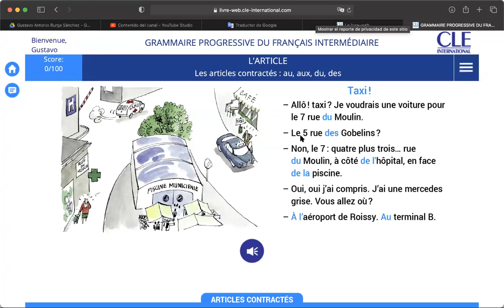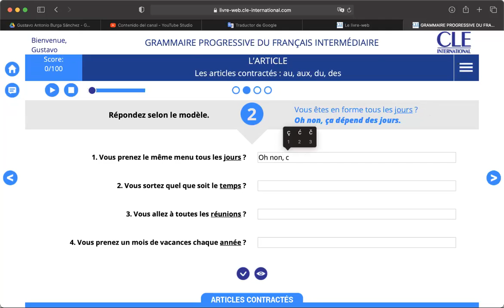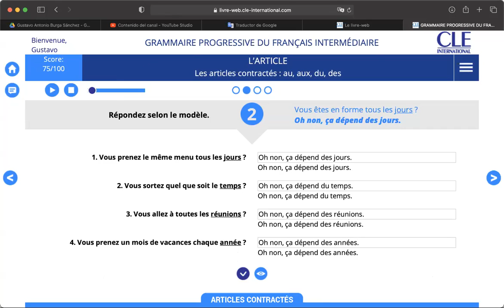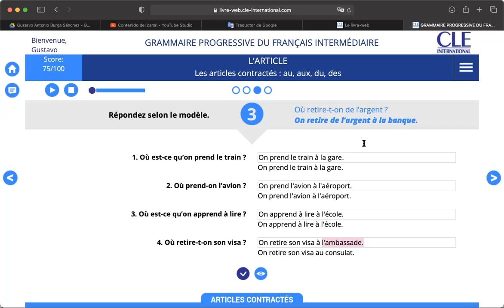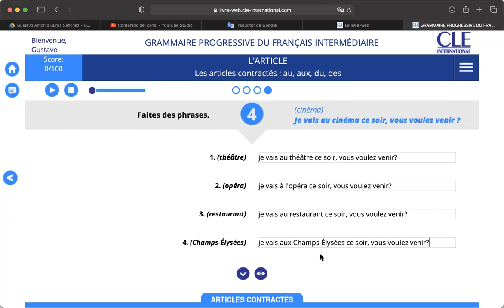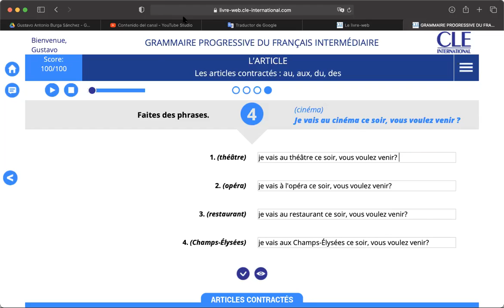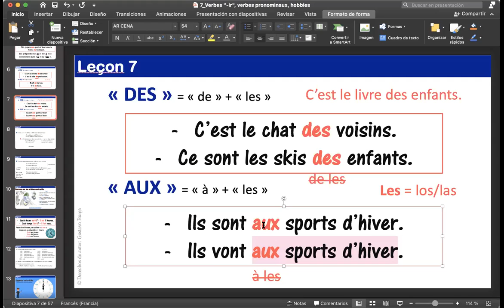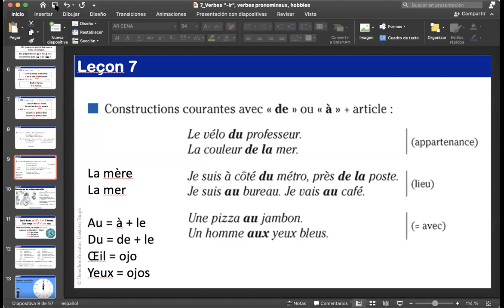Français A1 23 mars (20h30 PM)